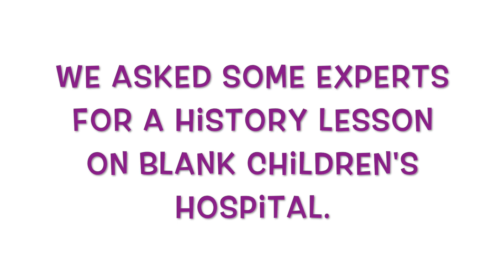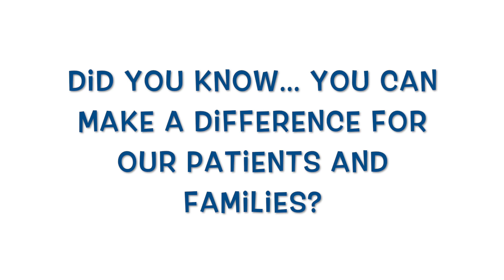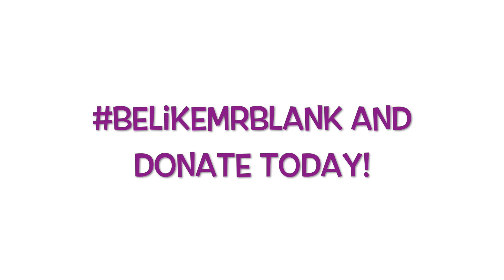Mr Blank Day Did You Know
Description: Blank Children’s Hospital experts (kids!) share fun facts in honor of Mr. Blank Day.